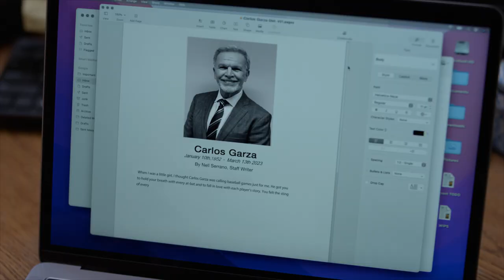Nell Shows Her Dad Why She's Where She Needs to Be - Not Dead Yet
Nell (Gina Rodriguez) tells her dad that, even if her life is messy right now, she needs to keep pursuing her dreams. Watch 'Not Dead Yet' WEDNESDAYS 9:30/8:30c on ABC and Stream on Hulu.